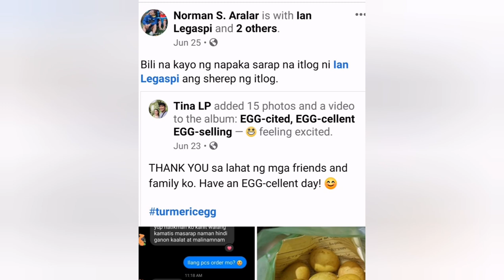GCQ Back To Basics Penhold Training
After 4 months of lockdown...back to basics in penhold training:
Forehand (FH)
Backhand (BH) - TPB, RPB

We’re glad to know your thoughts and suggestions. Please comment them below.